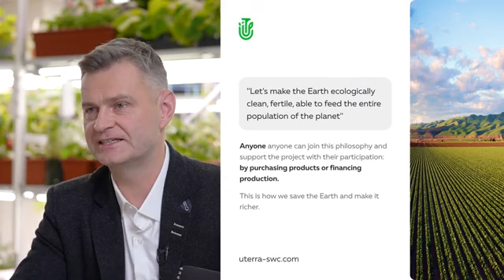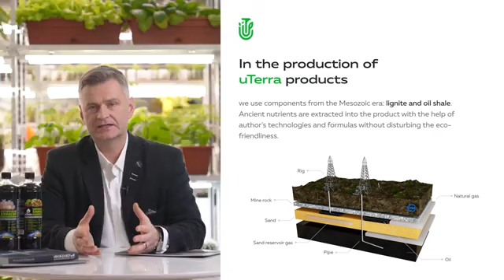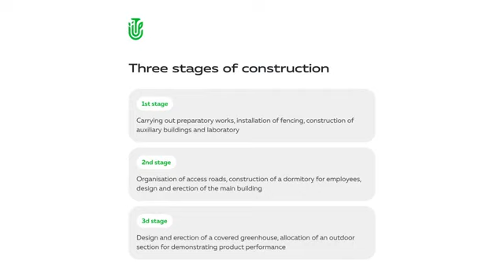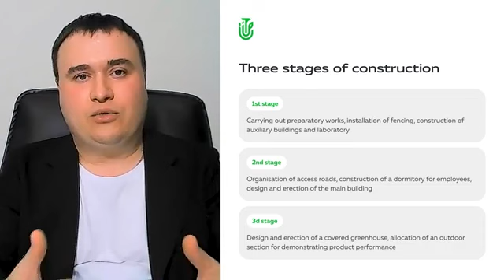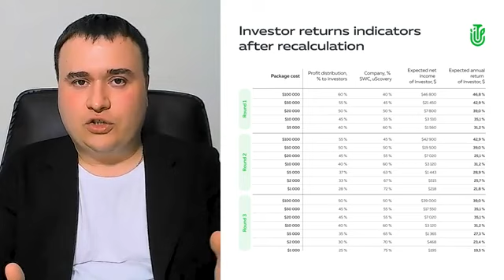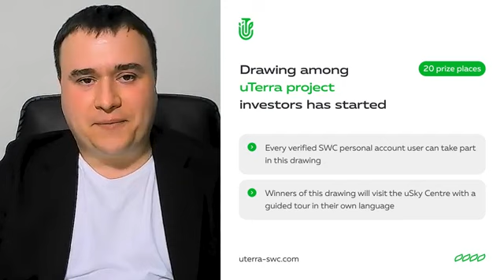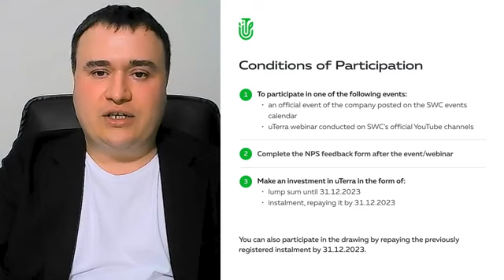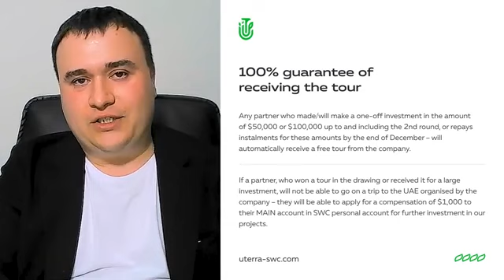SWC Top Leaders and Eugeny Kudryashov with important news about the uTerra project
Live, SWC Top Leaders will share their opinions on the uTerra project and why they decided to invest in it. At the broadcast you will be the first to learn about the development of the project in the UAE and get information about December promotions in uTerra from CEO Eugeny Kudryashov.